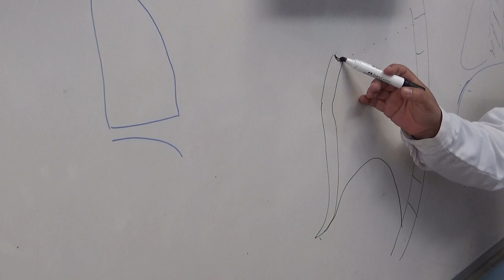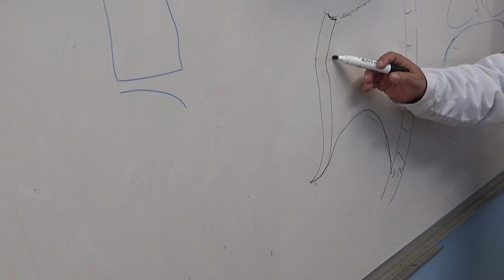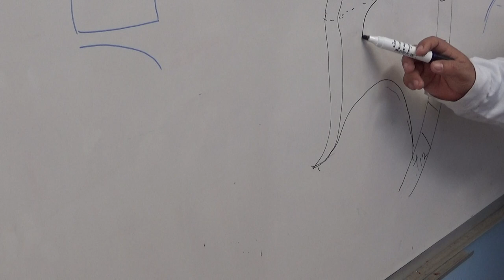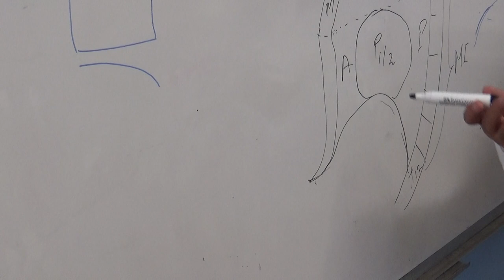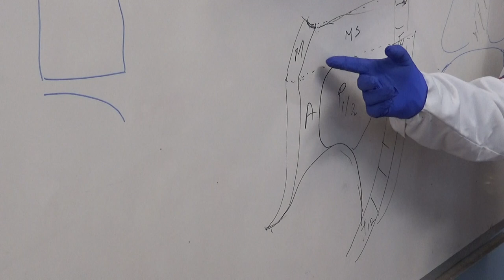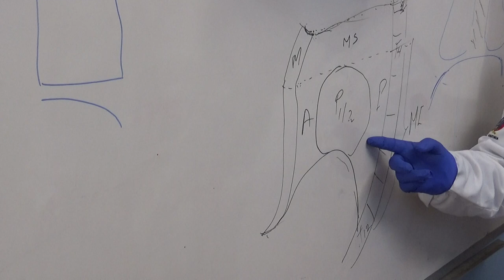TORAX PRAC2 Parte 1